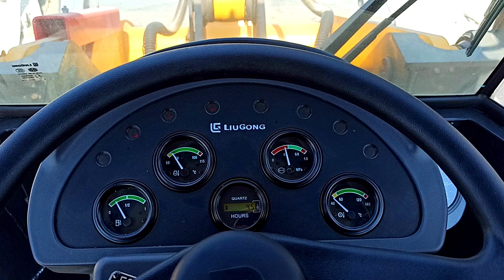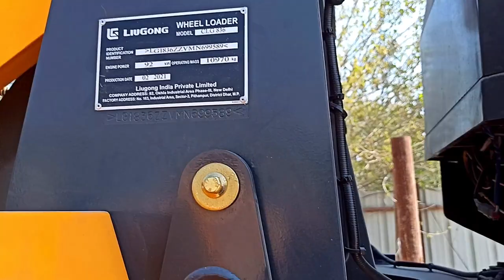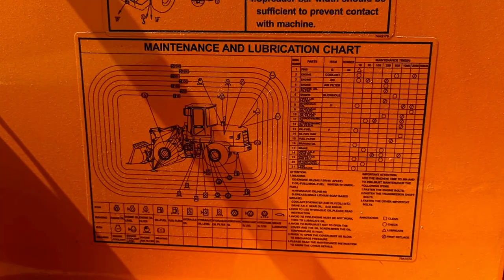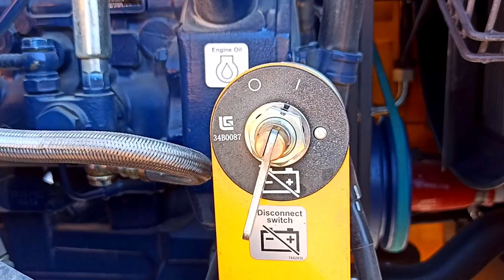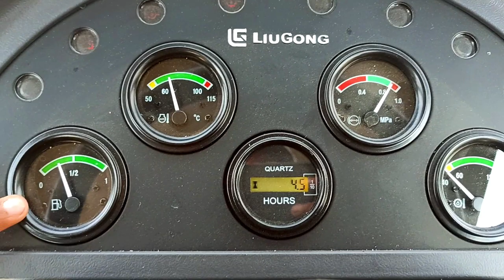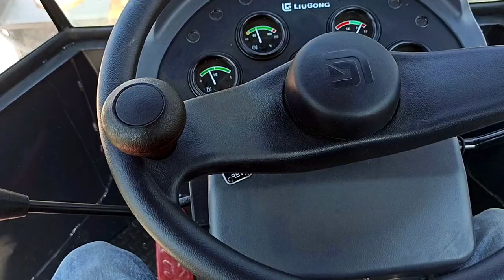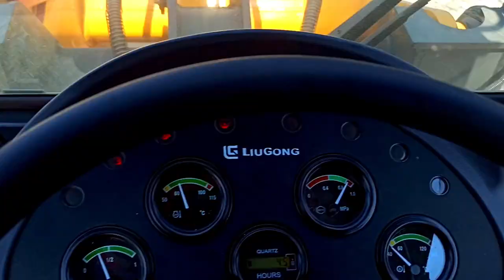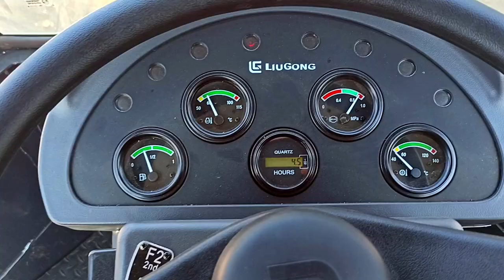Wheel loader | 3 Tonne | CLG 836 | Liugong 836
All about a 3 tonne wheel loader from Liugong.
queries are most welcome.